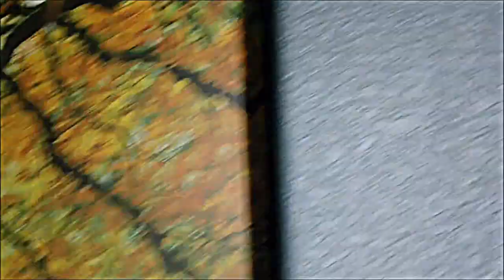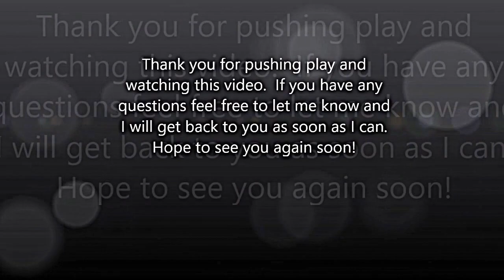Startonight Wall Art Glowing Canvas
Startonight Wall Art Glowing Canvas Maple Tree canvaswallart.

For more product reviews, or to find out more about becoming a product reviewer yourself, visit my

In the spirit of full disclosure, I received this for free in exchange for my honest and unbiased review. All ratings are earned and never promised; all opinions and thoughts expressed are my own and I am in no way associated with the manufacturer or seller. I received no compensation other than the product sample. I am disclosing this in accordance with the Federal Trade Commission’s 16 CFR, Part 255: Guides Concerning the Use of Endorsements and Testimonials in Advertising.